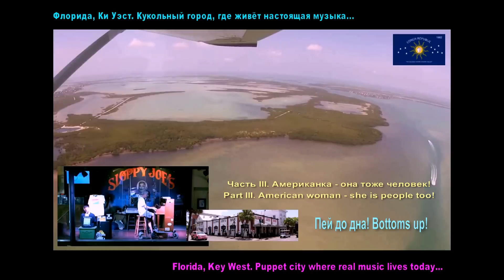Поддатые американки в Ки Уэст Флорида По-нашенски! Drunk American women in the Wild South of USA :))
Скоро Новый год в Ки Уэст, Флорида, городе-острове Папы Хэма, а здесь так чисто и культурно, аж тошнит :-))) It's so clean and culturally - as much as I want to puke!:-))) - из собственных записей в прямом эфире публичного потокового видео с камер видеонаблюдения (веб камер) официального сайта Irish Kevin's Bar
 В Ки Уэст (Key West, Florida) во Флориде народ продолжает развлекаться чисто по-славянски. В этом прекрасном "Кукольном городе" на Диком Юге США во Флориде явно царствует Закон - "Американка - она тоже человек! Пей до дна!"... И они пьют, по-родственному, по-нашенски.

Обычно в работах я использую собственные записи публичных трансляций в прямом эфире потокового видео с камер видеонаблюдения (IP веб-камер) из Интернета и подобные свои записи шумов. Это, преимущественно, необработанные, неподготовленные и неотредактированные потоковые данные.
Usually in the works I use my own recordings of live public broadcasts of streaming video from CCTV cameras (IP web cameras) from the Internet and the similar recordings of noises. These are mainly raw, unprepared and unedited streaming data.

Источник: собственные записи публичной трансляции в прямом эфире потокового видео с камер на упомянутых выше сайтов. Для создания видео автор использовал необработанные, неподготовленные и нередактированные потоковые данные. To create the video, I used raw, unprepared and unedited stream data.